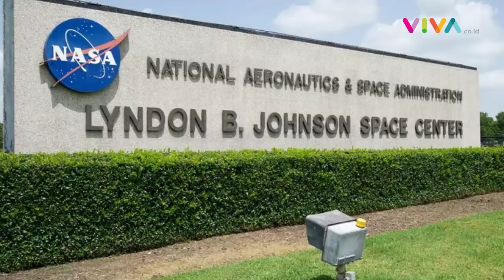NASA Sediakan Tempat Tinggal di 'Mars' Selama Setahun, Minat?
VIVA - NASA telah membuka kesempatan bagi orang-orang yang ingin menjadi sukarelawan dalam simulasi tinggal di Mars selama setahun.

Badan antariksa Amerika Serikat itu membuka empat slot sukarelawan untuk tinggal di fasilitas mirip Mars seluas 1.700 kaki persegi di Houston. (KY-DA)